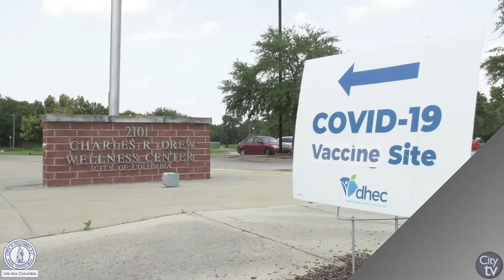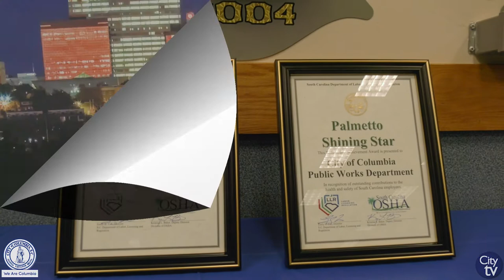City View: A Close-Up View of the City of Columbia